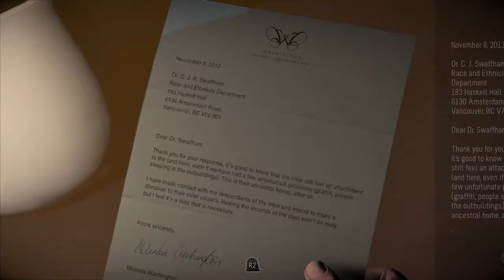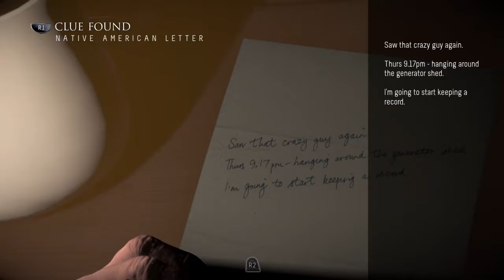Until Dawn part 10